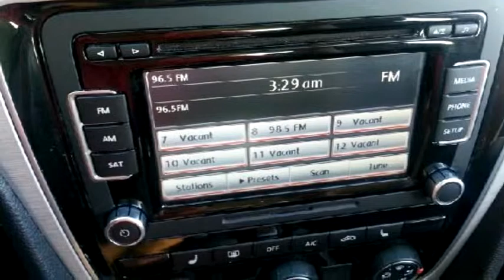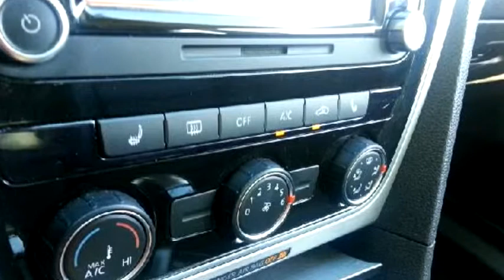2013 Volkswagen Passat $16977 by IRide Catoosa